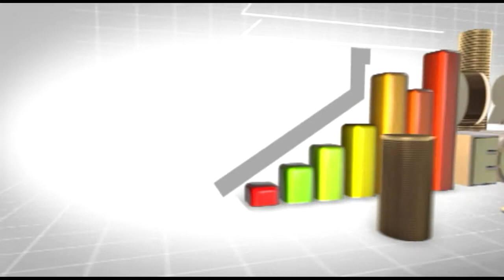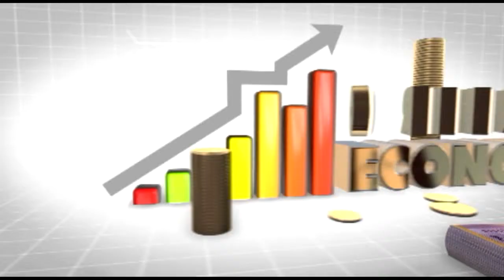Secretaria de hacienda entregó balance financiero